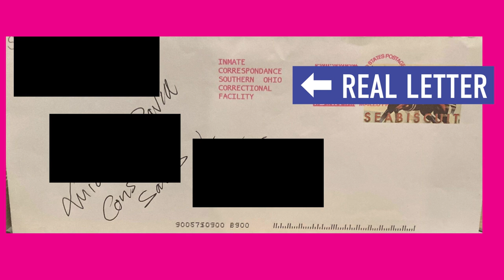Making a Closet Into a Dog Room | DIY Closet Makeover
☕️ LIKE MY CONTENT?

This week comedian Teresa Lee and Wushu join me to DIY...doggie style. Yep, we’re continuing the closet makeover mission by giving one very special dog the room of his dreams. Watch Teresa and I flip this plain water closet into a fun bachelor bad for the world’s cutest furry freak-a-leek.

Foam flooring
Dollar store baskets
Dollar store frames

FILMING INFO

Note: I am not a professional. All projects seen on this channel must be completed at your own risk. I do not take responsibility for any harm, injury, or subsequent drama that may occur.